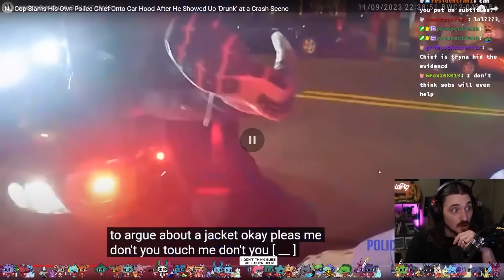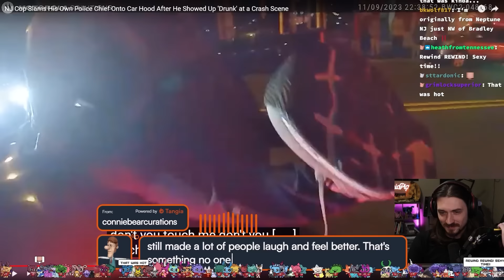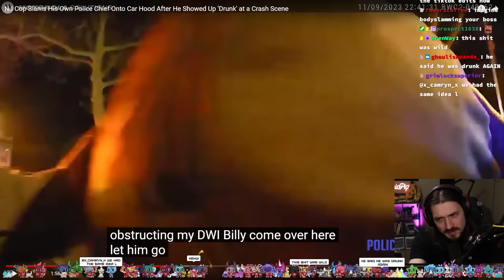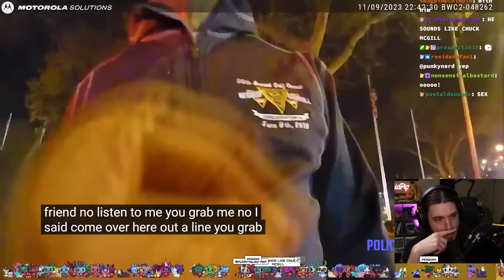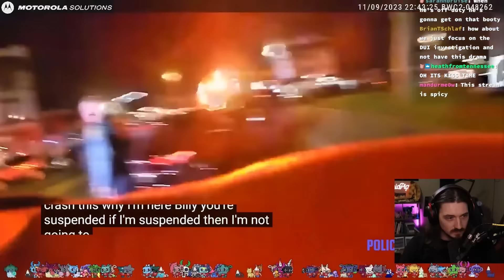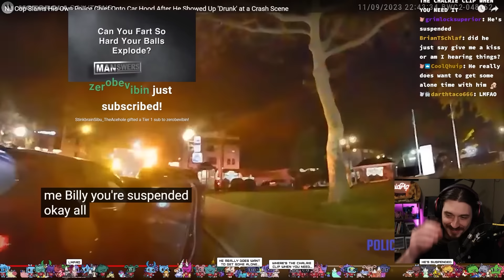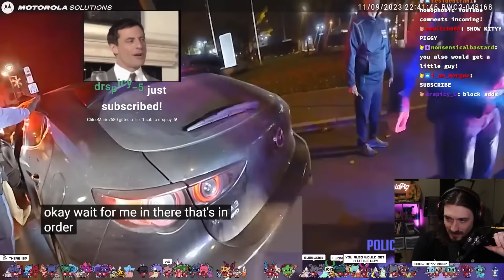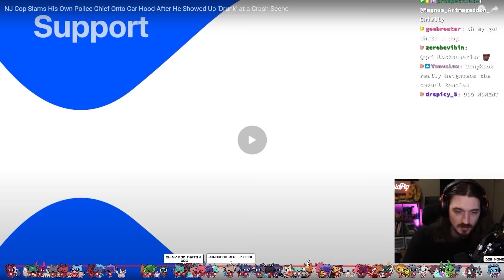Cop SLAMS Police Chief Onto Car Hood For Being Drunk